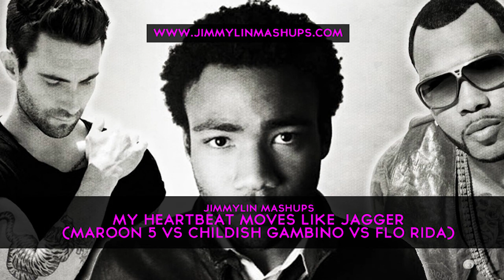jimmylin mashups - My Heartbeat Moves Like Jagger (Maroon 5 vs Childish Gambino vs Flo Rida)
jimmylin mashups
My Heartbeat Moves Like Jagger